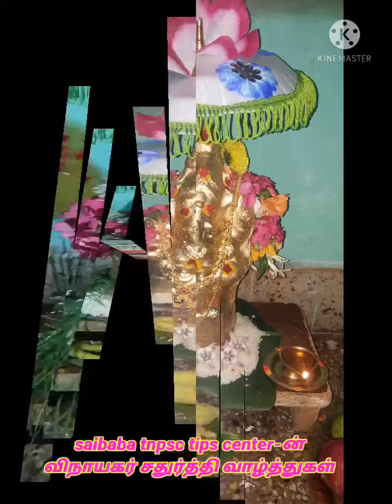Saibaba Tnpsc Tips center- ன் சார்பாக அனைவருக்கும் விநாயகர் சதுர்த்தி தின நல்வாழ்த்துகள்